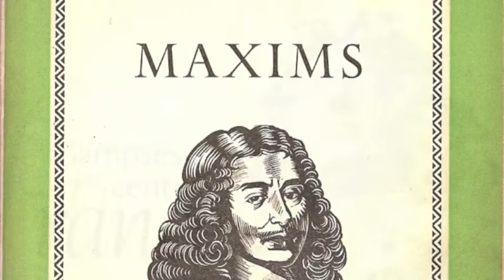François Duc de La Rochefoucauld's Aphorism 157: The Glory of Great Men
Pithy observations from The collection of 562 Aphorisms and Moral Maxims by François Duc de La Rochefoucauld [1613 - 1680] which were given endorsement of literary worthiness by no less a person than Voltaire, read by David Shaw-Parker